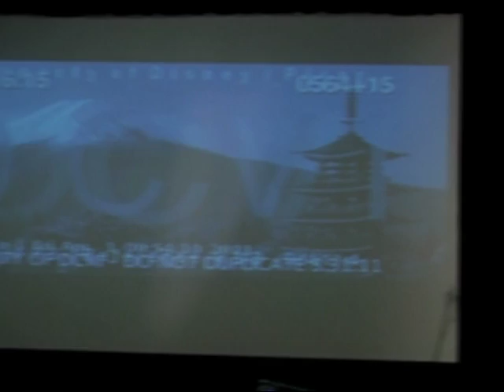Entrevista Luciano do Valle - Carros 2